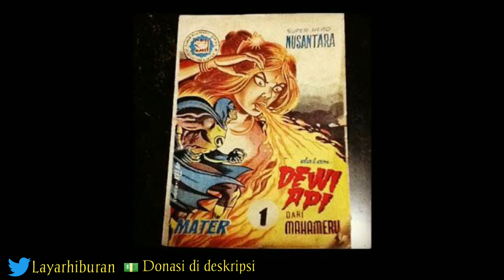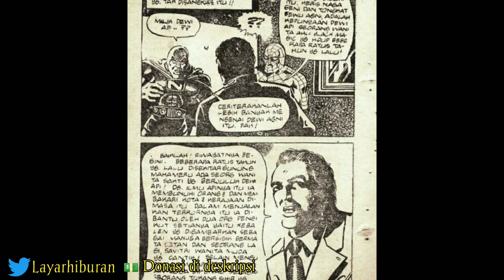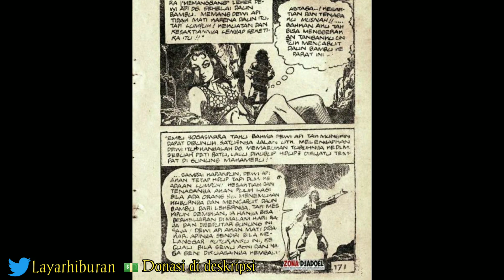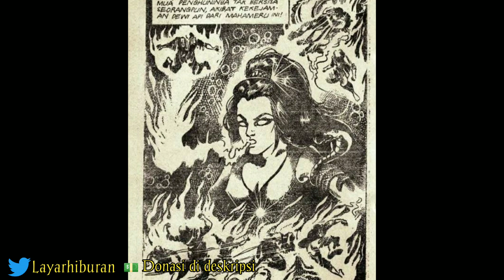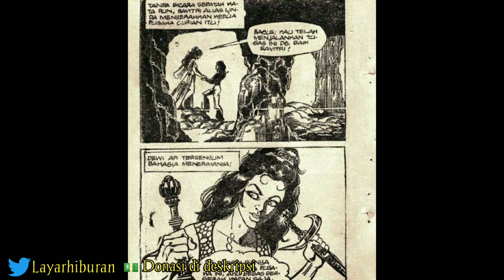Mengenal Karakter Dewi Api Secara Lengkap (Musuh di film Sri Asih)